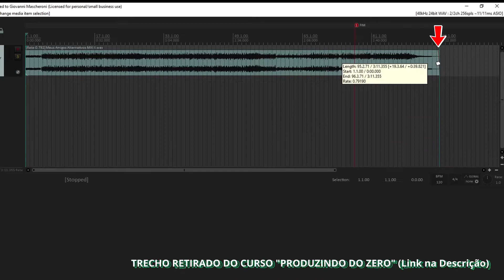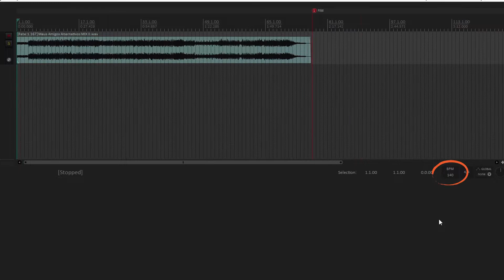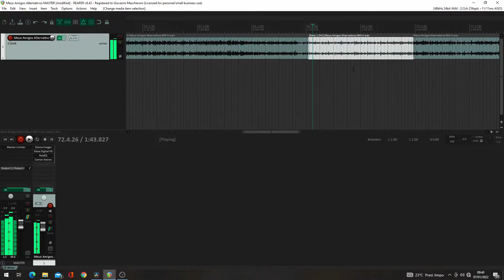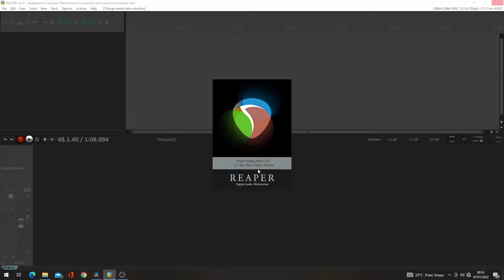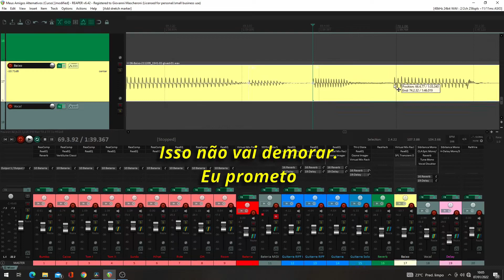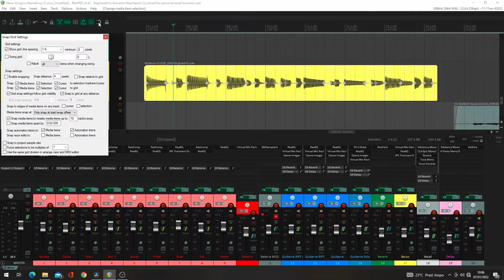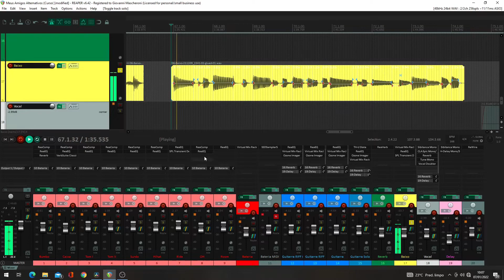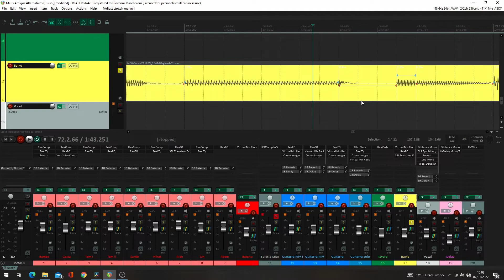Elastic Audio e Stretch Markers no REAPER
Nesse vídeo eu ensino sobre elastic audio e stretch markers no Reaper. Esse comando é útil para colocar instrumentos no tempo exato da música e também para mudar/alterar o tempo de uma música ou de um instrumento/áudio qualquer.

 Essa aula faz parte de uma série de vídeos do canal chamada REAPER, que consiste basicamente em diversas aulas sobre Reaper (comandos e ferramentas).